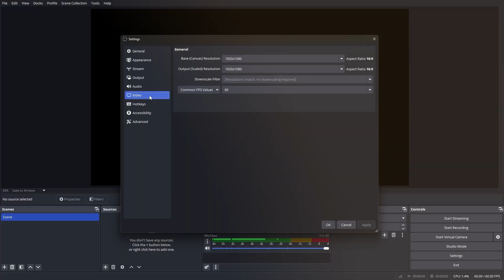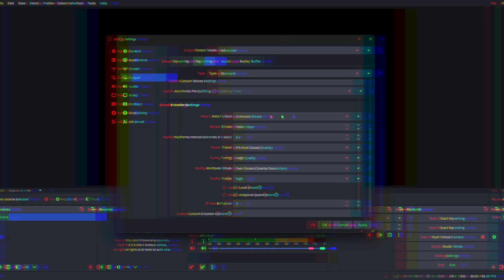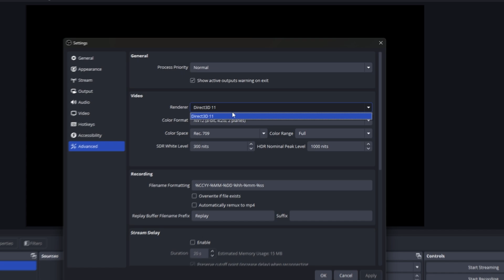BEST OBS Studio Settings! (Recording Edition) 2025 Tutorial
Here are the BEST OBS Studio Settings! (Recording Edition) 2025 Tutorial! Whether you're a beginner or an experienced content creator, these updates will enhance your recording quality, minimize lag, and make your setup smoother than ever. Join us as we walk you through the latest features and optimizations to get the best results for your recordings. Don’t miss out!

🎤 Level Up Your OBS Setup
I offer two ways to improve your OBS audio and streams:
• OBS Audio and Stream Setup Audit – I’ll review your OBS setup, fix any issues, and give tips to make your stream smoother and your mic sound cleaner.
• OBS Audio Preset Pack – Get my ready-to-use OBS audio presets to instantly improve your mic sound without complicated setup.